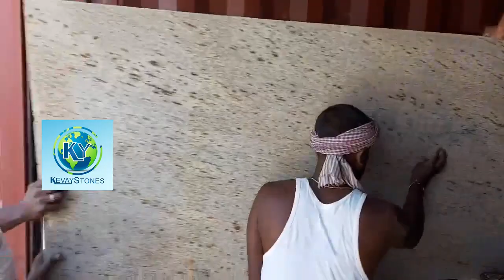Melinium Cream Granite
Millennium Cream Granite